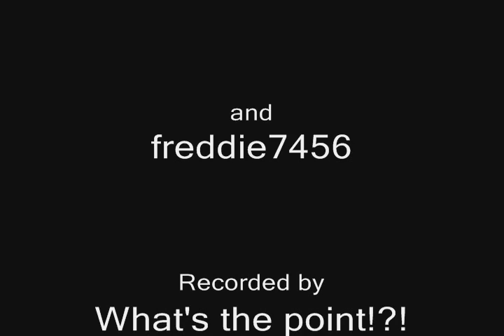Path to Eternity (suggestion vid)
Take note. I am blocking any prejudice people and spammers. You have been warned.
My most recent suggestion (I almost forgot about it. Sorry freddie). Experience 3 views of a coaster that sends you over the edge. Thank goodness it didn't uh-splode my computer like last time.